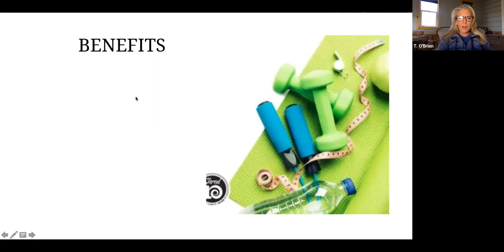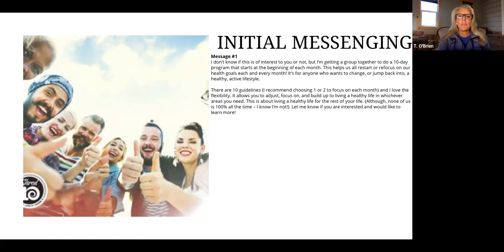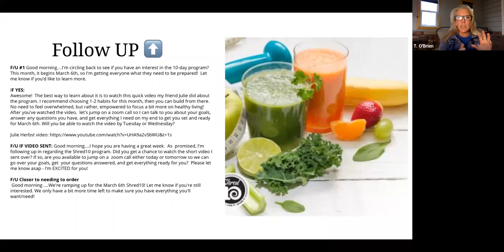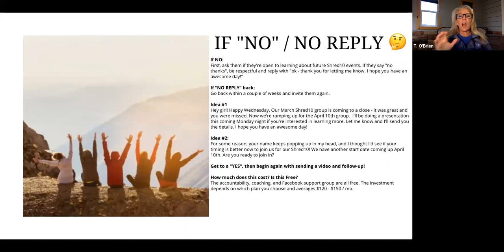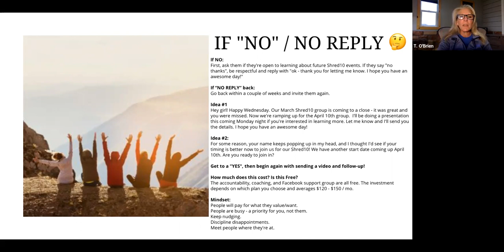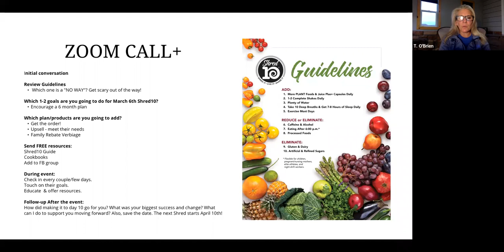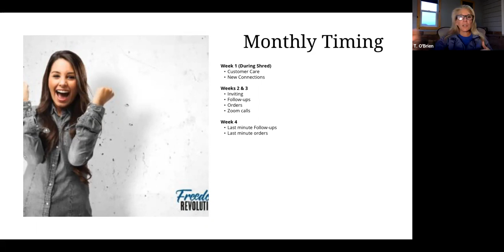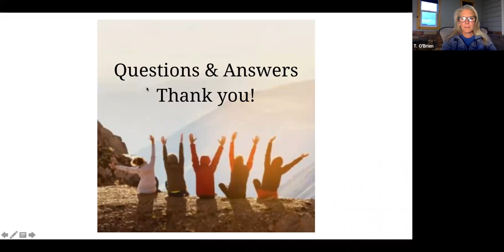Shred10 team training with Trina O'Brien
Learn from Trina how she is not only growing her customer base and team with the Shred10, but helping so many gain control of their health and see results.